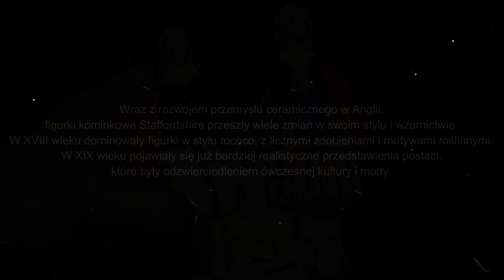Figurki Staffordshire (Staffordshire figure)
Figurki kominkowe Staffordshire to popularny rodzaj ceramiki figurkowej, które powstawały w Anglii w okresie od XVIII do XIX wieku. Ich produkcja skupiała się głównie w hrabstwie Staffordshire, stąd też pochodzi ich nazwa.

Figurki te charakteryzowały się wysoką jakością wykonania i dużą ilością detali. Wykonywane były z gliny, a następnie glazurowane i ręcznie malowane. Przedstawiały różne postacie, takie jak postacie historyczne, zwierzęta czy postacie z baśni i legend.

W ciągu swojej historii figura kominkowa Staffordshire zyskała na popularności i stała się przedmiotem eksportu na cały świat. Były one wykorzystywane jako ozdoba kominków, ale także jako element dekoracyjny w innych częściach domu.

Wraz z rozwojem przemysłu ceramicznego w Anglii, figurki kominkowe Staffordshire przeszły wiele zmian w swoim stylu i wzornictwie. W XVIII wieku dominowały figurki w stylu rococo, z licznymi zdobieniami i motywami roślinnymi. W XIX wieku pojawiały się już bardziej realistyczne przedstawienia postaci, które były odzwierciedleniem ówczesnej kultury i mody.

Dziś figurki kominkowe Staffordshire są cenione przez kolekcjonerów na całym świecie. Stanowią one ważny element historii i kultury angielskiej oraz są niezwykle wartościowe dla miłośników sztuki i rzemiosła.